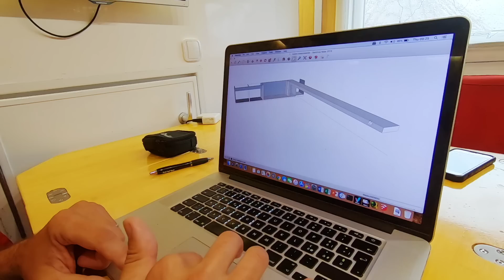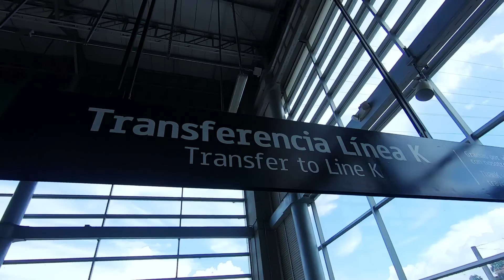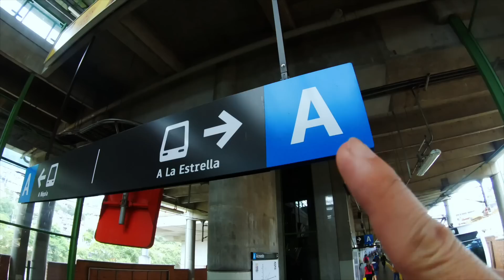Modifiche al nostro Camper 4x4 dopo i primi due anni di giro del Mondo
Episodio: 094
Ci troviamo in Colombia, a Medellin e qui la Cordillera sta davvero per finire. Da qui proseguiremo il nostro giro del mondo in camper 4x4 verso Panama, poi centro America, USA, Canada e Alaska. Questo è più o meno il nostro piano prima di proseguire il nostro viaggio verso Oriente. Arrivati a questo punto del nostro viaggio a bordo del nostro camion 4x4 che abbiamo allestito con le nostre mani (camperizzazione fai da te) abbiamo deciso di fare delle importanti modifiche. La prima la faremo proprio qui dove siamo parcheggiati, e il lavoro da fare sarà davvero divertente.
In questo video vi mostriamo come una camperizzazione fai da te può trasformarsi in una camperizzazione fai da te on the road!!!
Vi mostriamo un po' di fai da te te fatto durante il viaggio, cosa utile quando si sta lontani da casa per tanto tempo.

La nostra pagina Facebook @stepsover